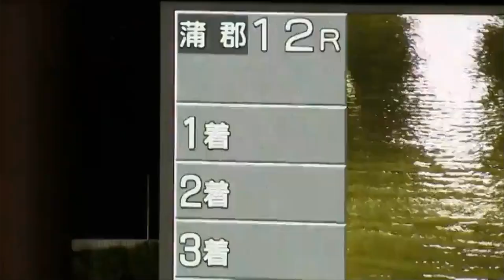②安達 裕樹選手のぶっ差し！蒲郡 G3 中日カップ優勝戦【ボートレース・競艇】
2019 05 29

3連単　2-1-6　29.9倍　12番人気